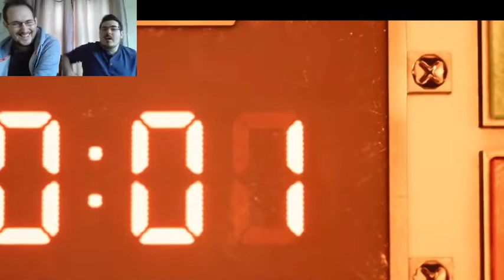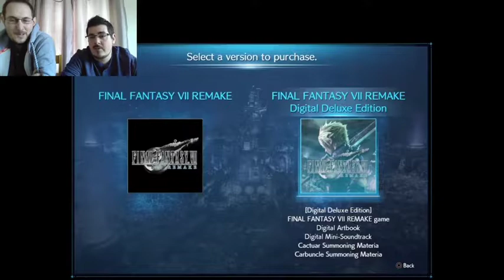Let's Play Final Fantasy 7 Remake Demo - Proxy Table Gaming (PTG)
We take a look at the new Final Fantasy 7 Remake Demo released not too long ago and play through while chatting utter trash & fan-boying hard!